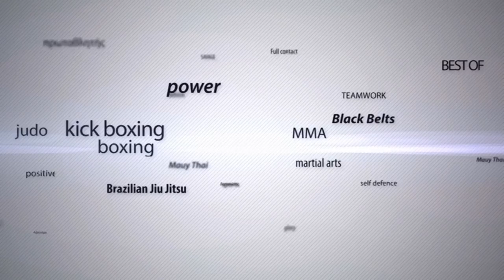MTGP8 & KGP2 Athens: Highlights